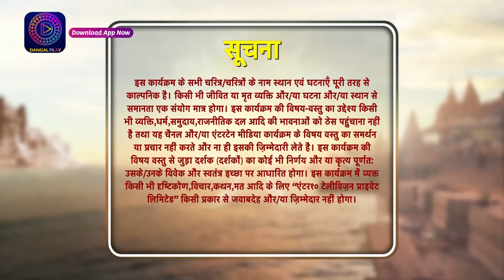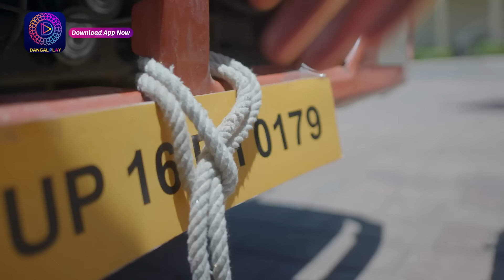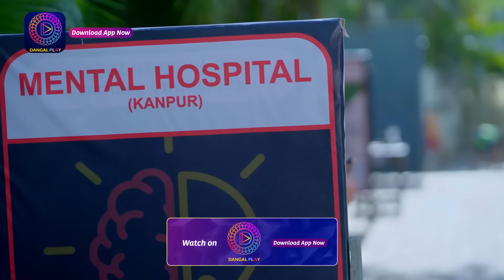Sindoor Ki Keemat 2 | 13 June 2023 Full Episode 40 सिंदूर की कीमत २ | Dangal TV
Sindoor Ki Keemat 2 | Mon - Sat 9pm only on Dangal TV

You can watch the Dangal TV channel :
Fastway Channel No: 15
Digena Channel No: 117
Zing Channel No: 119
Tata Play: 177
Sun Channel No : 328